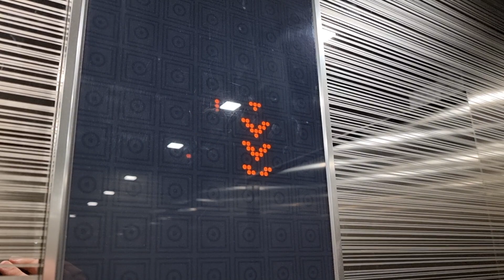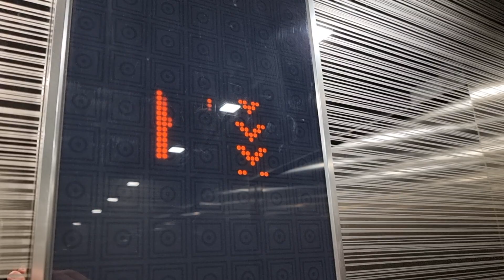2014 KONE MonoSpace MRL Tr. Elevator @ IsoKristiina shopping center, Lappeenranta, Finland (Retake)